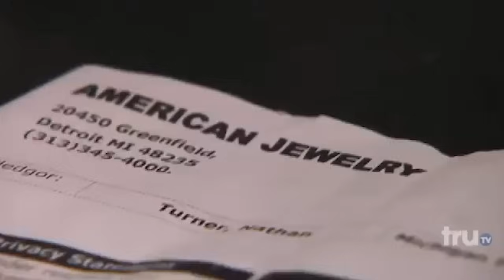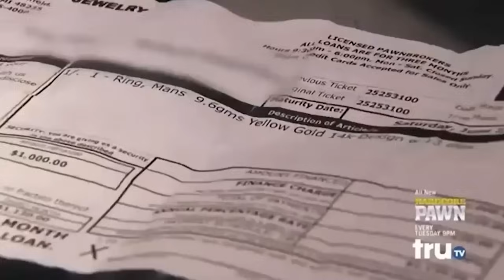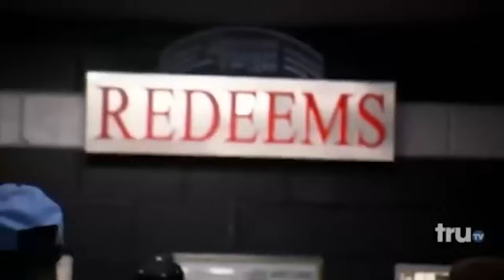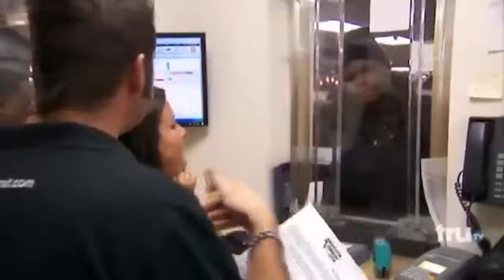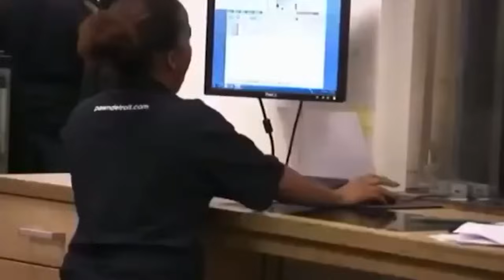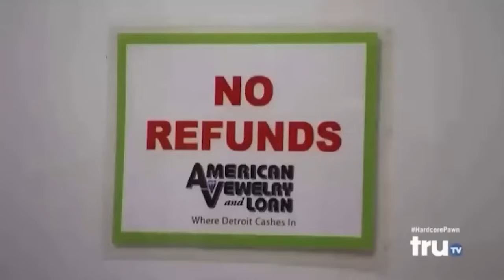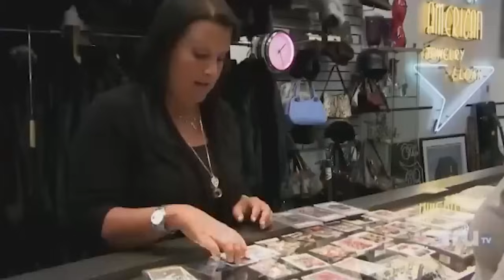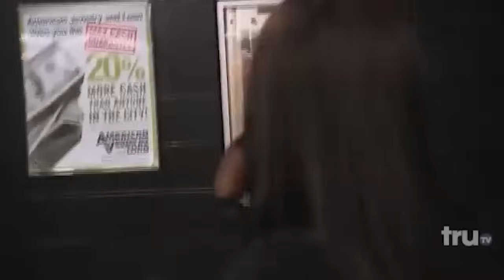Times Byron Saved the Day On Hardcore Pawn!